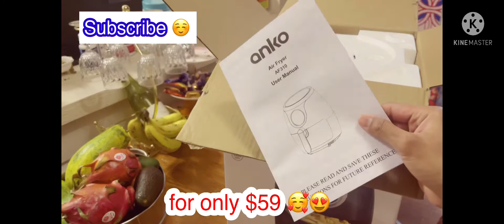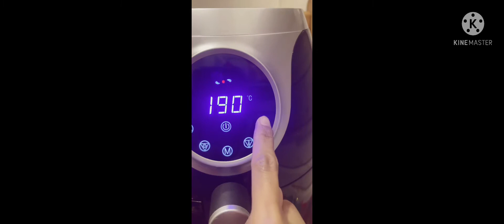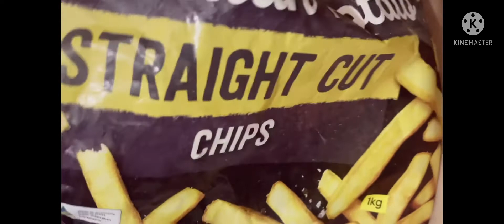Air Fryer | Roasted Chicken | Australia